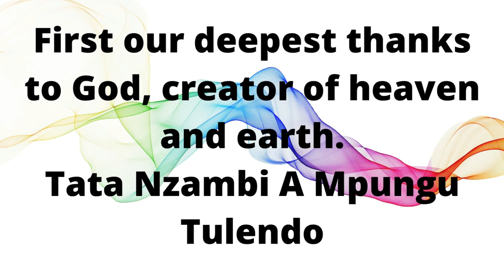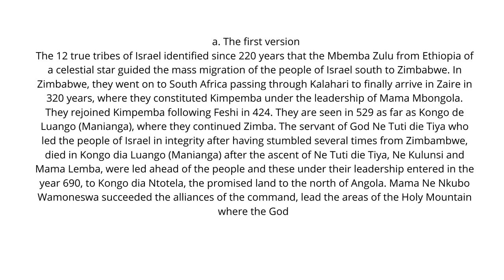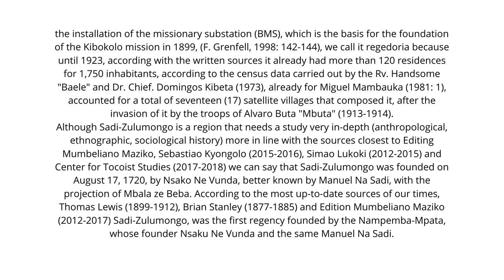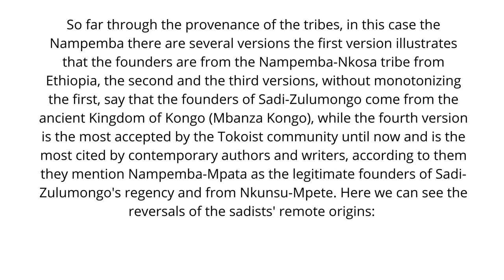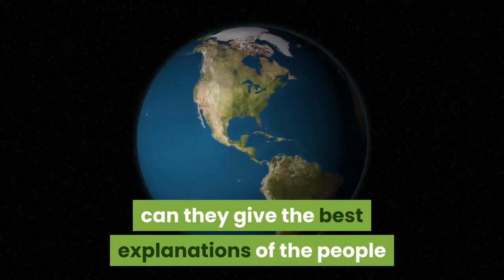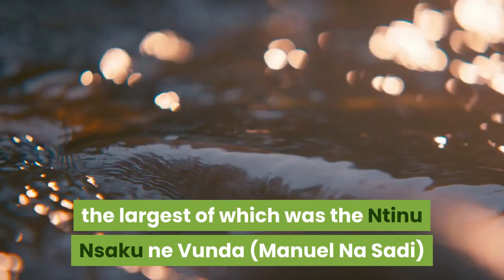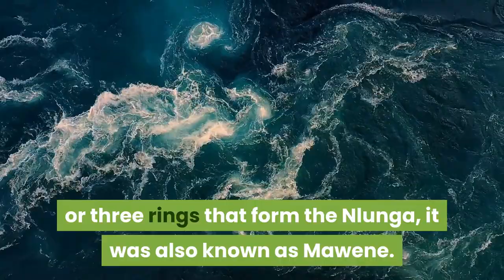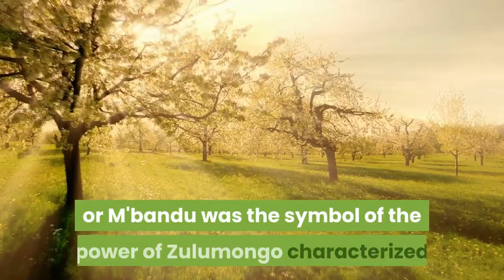MALCOLM X SPEECH ABOUT CONGO // SADI ZULUMONGO // Martin Luther King I've Been to the Mountaintop